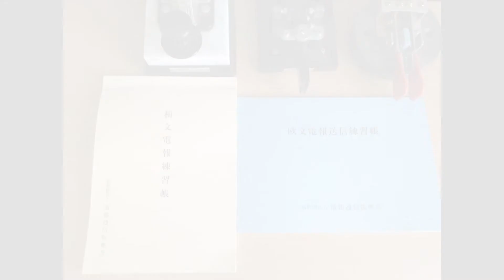【実演！通信士がモールス符号を打つ】和文ＣＷを縦振り電鍵ＨＫ－８０８で叩いてみました。生身のモールス信号で受信練習をしてみませんか(training for radio operator)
モールス信号は、トン（短点）とツー（長点）の組み合わせで成り立ちます。一般人には何のこっちゃですが、現在でも国際電気通信連合（ITU）や総務省令に規定され、通信士の国家試験では実技試験が行われています。遠洋漁業無線やアマチュア無線以外では使われることはありませんが、符号を操って海外のアマチュア無線局と交信するのは何とも味わいがあります。あなたもモールス符号を覚えてみませんか？

（一財）情報通信振興会様の和文電報練習帳を使用させて頂いております。